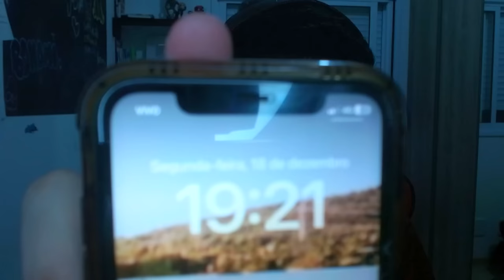POKEMON DE 0.001% NA POKESQUAD 3!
No vídeo de hoje eu vou mostrar como peguei um Pokemon de 0.001% de chance na Pokesquad 3!